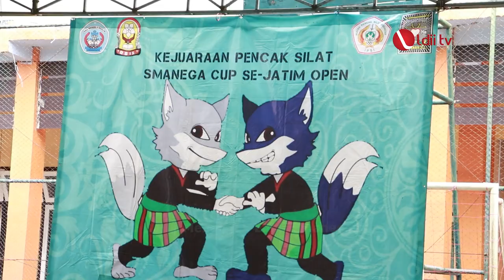LDII TV: Persinas ASAD Kabupaten Blitar Raih 5 Emas di Smanega Cup se-Jatim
Persinas Asad Kabupaten Blitar mengikuti ajang kejuaraan pencak silat yang diselenggarakan oleh SMA Negeri 1 Garum, Kabupaten Blitar, Jawa Timur. Kompetisi pencak silat tersebut bertajuk Smanega CUP XVI 2022, yang dilaksanakan pada Kamis (29/12).

Smanega Cup merupakan ajang kejuaraan pencak silat antar pelajar, yang bertujuan untuk melatih serta mengukur kemampuan peserta dalam mencapai target kejuaraan di ajang-ajang yang lebih besar. Pada 2023 ini, Smanega Cup diikuti oleh 856 atlet, di antaranya 792 atlet tanding, dan 64 atlet seni dari 11 kota di Jawa Timur.

Facebook : Lembaga Dakwah Islam Indonesia